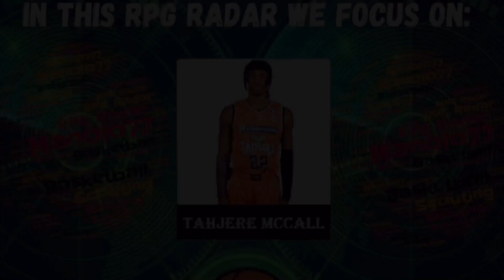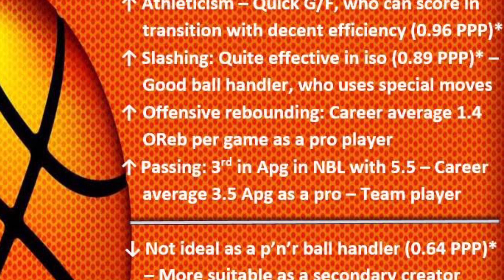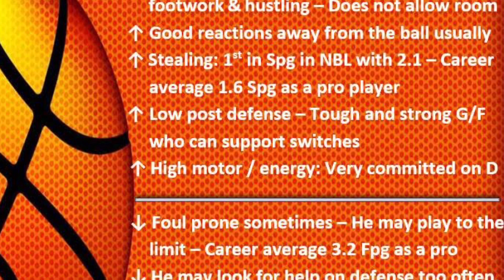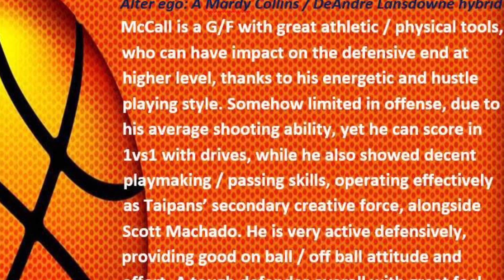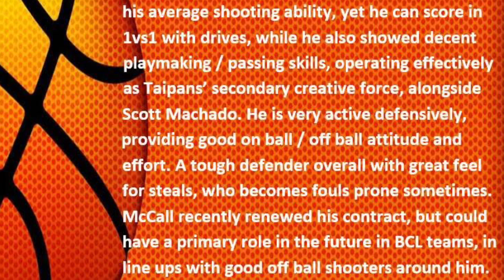Tahjere McCall || 2021-22 Late Season Scouting Report